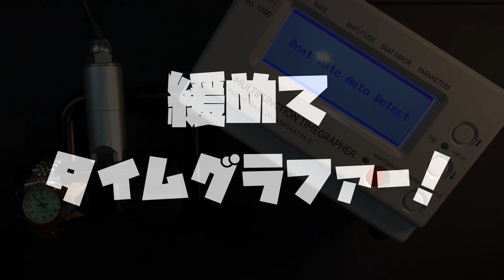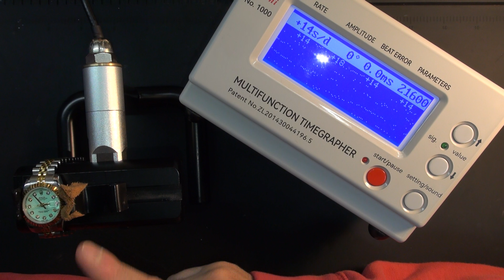なんとオイルまみれ！？ROLEX レディースのコピー！オーバーホール！前編！ST6ムーブメント！動きの悪いこの時計！輪列周りだけの洗浄で済まそうと思ったが、大きな問題が！？中華製は復活しにくいんだよな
本編で修理依頼！ROLEX　レディースのコピー！オーバーホール！前編！ST6ムーブメント！動きの悪いこの時計！輪列周りだけの洗浄で済まそうと思ったが、大きな問題が！？なんとオイルまみれ！これはオーバーホールしなきゃじゃん…中華製は復活しにくいんだよな…

エクスプローラーⅡのスーパーコピー！ムーブメントはかなりリアル！